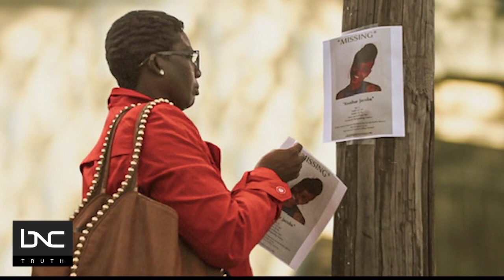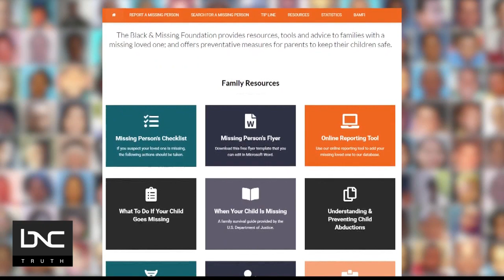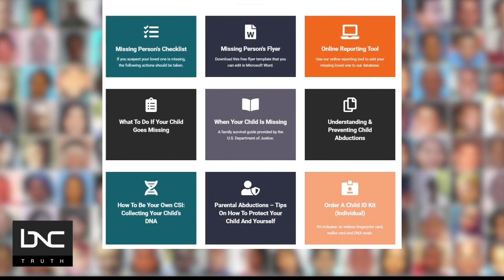Upcoming HBO Documentary Highlights Black and Missing People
“Black and Missing” is the name of a new HBO docuseries featuring the amazing work of the women behind the Black and Missing Foundation.

Sisters-in-law, Derrica and Natalie Wilson, are the focus in the HBO docuseries. In it, award-winning journalist and activist Soledad O’Brien follows the Wilsons as they bring much needed attention to overlooked cases, and the struggles many Black families encounter when trying to get support from law enforcement.

The docuseries debuts on HBO on Nov. 23. The Wilson sisters and O’Brien join Yodit Tewolde on “Making the Case” to discuss the documentary and the disparities concerning the attention given to cases of missing Black people.